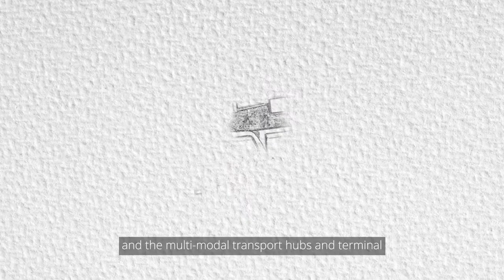Amaia Steps The Junction Place Official AVP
Want to know something new?

Amaia Steps The Junction Place is the only residential development inside an Ayala Land Estate which rests in the center of progress between major thoroughfares in Novaliches: Tandang Sora Street and Quirino Highway. Come home to Amaia now.